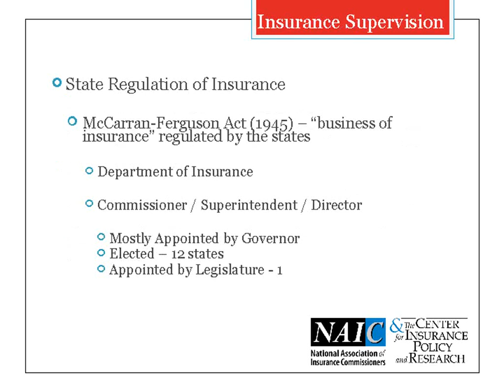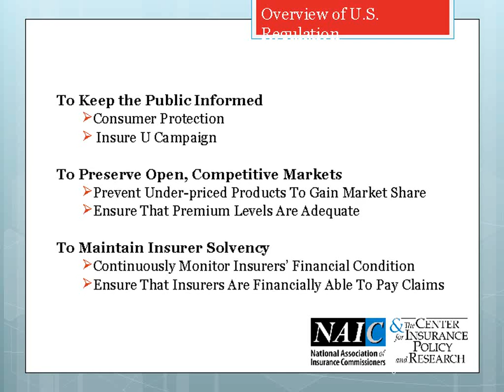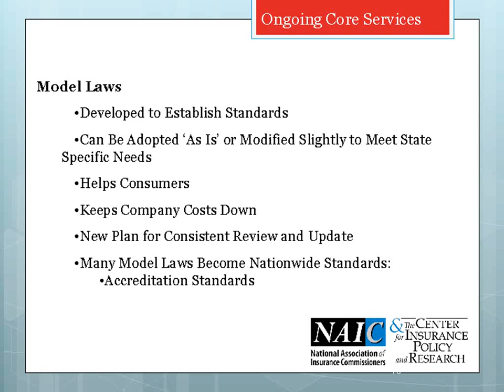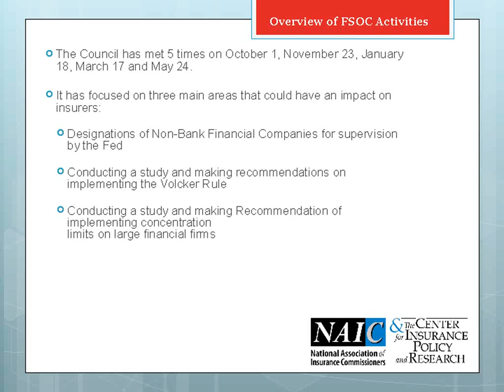U.S. Insurance Regulation and Supervision – Practical Training for ASSAL Members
Overview of U.S. Insurance Regulation and Supervision